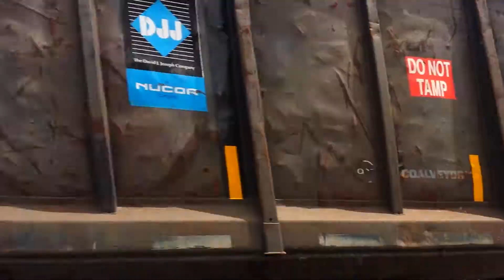May 29, 2017